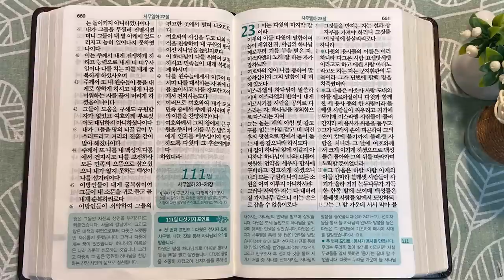2회독 11일 | 사무엘하 1~22장, 시편 51, 3편(통독성경 101~110일) | 성경을 열면 기적이 열립니다. | 통박사 조병호의 역사순 성경통독